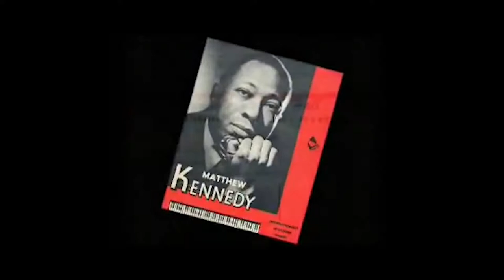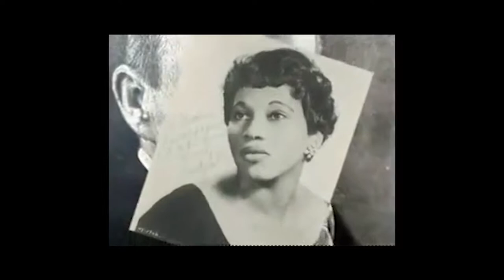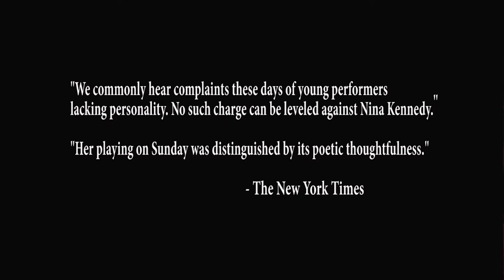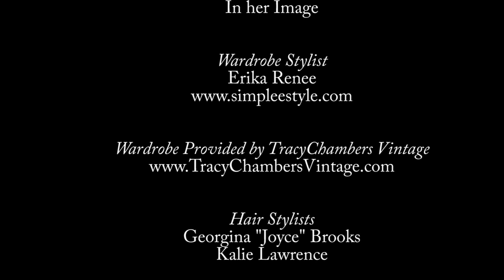Highlight of the documentary "Matthew Kennedy: One Man's Journey"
This episode highlights the film "Matthew Kennedy: One Man's Journey." This documentary is about the life of Matthew Kennedy,  a musical prodigy, that went on to be the Director of the world renowned Fisk Jubilee Singers.  The guest for this episode is Nina Kennedy, filmmaker and daughter of Matthew Kennedy. (OAD - 07/29/17)